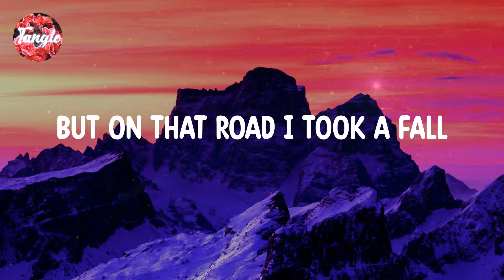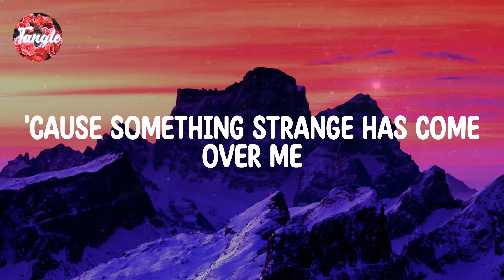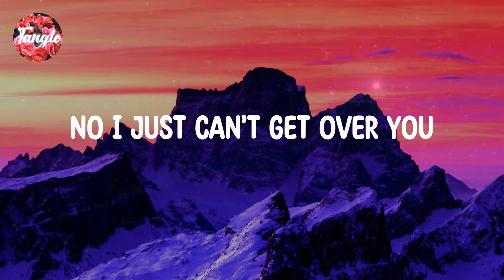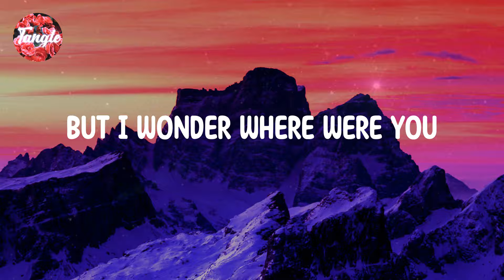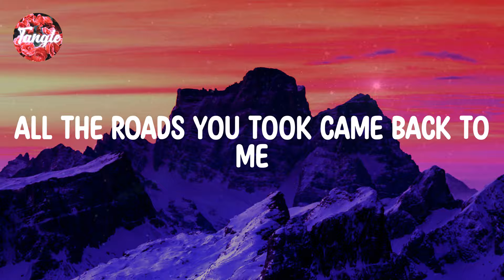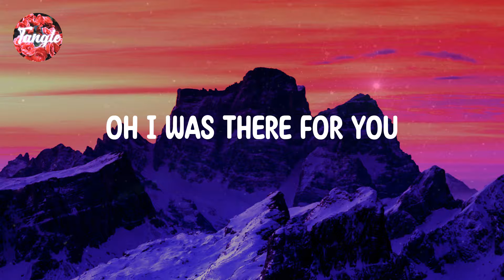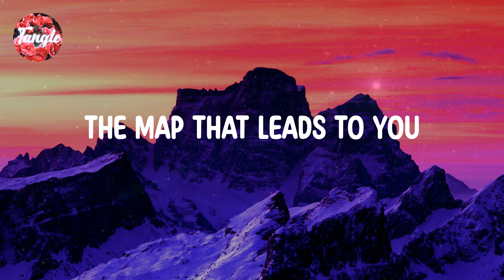Maroon 5 - Maps [Lyrics]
Lyrics:

I ｍiss ｔhe ｔaste ｏf ｔhe ｓweet ｌife
Oh ｏh
Oh Ｉ ｗas ｔhere ｆor ｙou
Oh Ｉn ｙou ｄarkest ｔimes